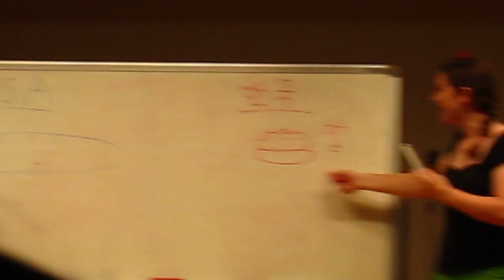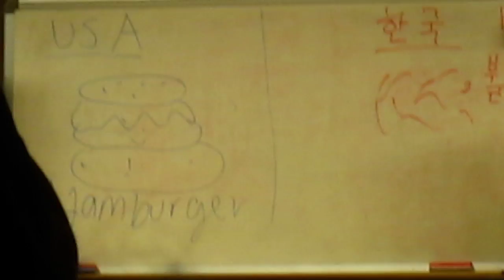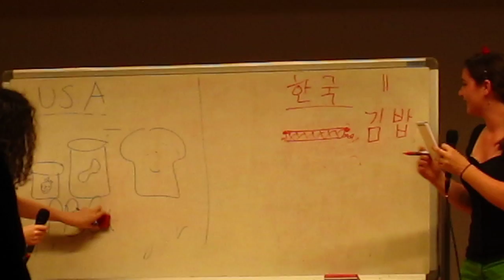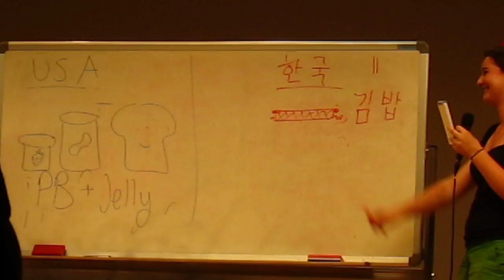American Food Vs. Korean Food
Whichever food got the loudest cheers got a point!